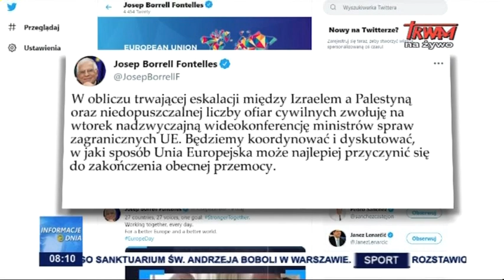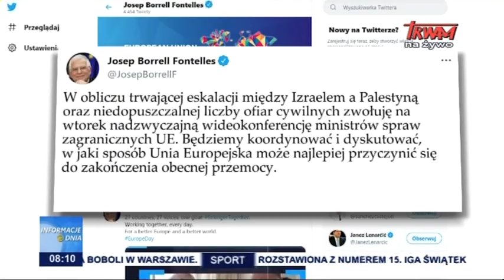Ataki na Strefę Gazy